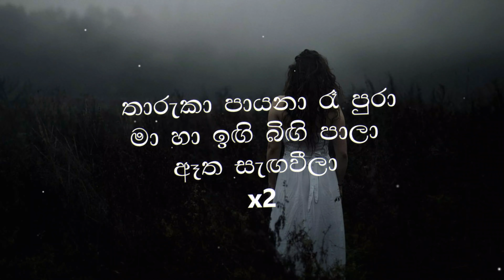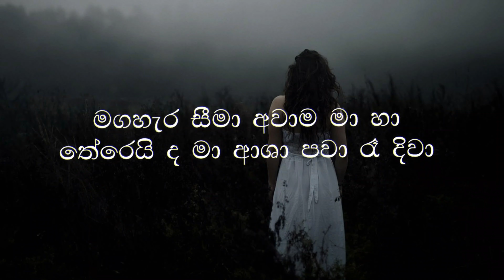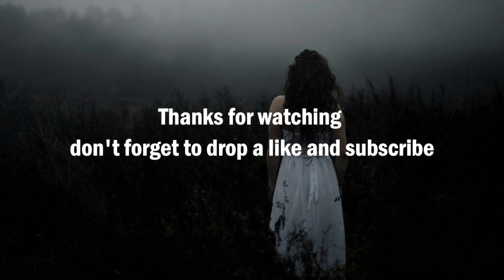Bathiya and Santhush - සෙව්වන්දි පායා | Sewwandi Paya (Lyrics)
Title | Sewwandi Paya (සෙව්වන්දි පායා)
Artsite | Bathiya and Santhush
Melody & Music | Yasas Madagedara

Chorus:
සෙව්වන්දි පායා හසකැල්ම පානා
හුස්මක් පවා පාට වීලා
හිත අල්ම ගේනා සඳ බැල්ම ඕනා
හැඟුමන් මවා සිහින පීරා

සිතුවිලි සේනා ශෝභාව ගේනා
සඳකැන් පවා හසකැන් මවා රෑ පුරා
මගහැර සීමා අවාම මා හා
තේරෙයි ද මා ආශා පවා රෑ දිවා

Verse 1
කරණා තේරුණා ඈ නිසා පායා සඳ මනහරා
දෑත මට ඕනා //
ලං වී සදා සිත් සේ දරා සිතුවම් මවා ආරාධනා
සිහිනේ සරා සේයා වෙලා සිහිනේ ලියා කරනා
නුඹ මාගේ සිහින ලෝකේ පායලා

Verse 2
තාරුකා පායනා රෑ පුරා මා හා ඉඟි බිඟි පාලා
ඈත සැඟවීලා //